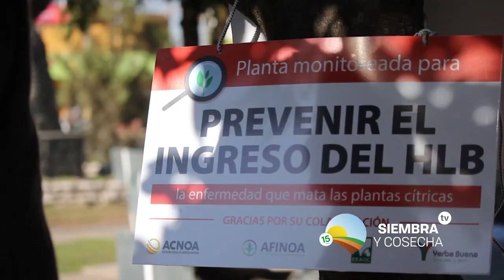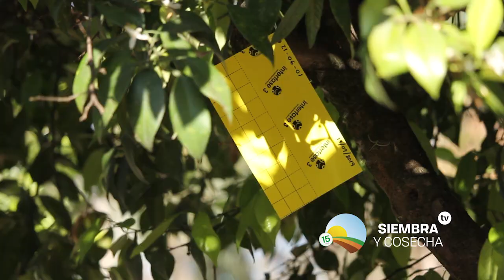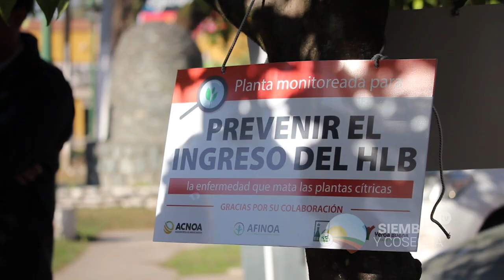SIEMBRA Y COSECHA TV: Monitoreo de plantas cítricas en Yerba Buena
AFINOA y el municipio de Yerba Buena están inspeccionando las plantas cítricas ubicadas en la vía pública para la detección del vector del HLB. El objetivo es prevenir el ingreso de la enfermedad.